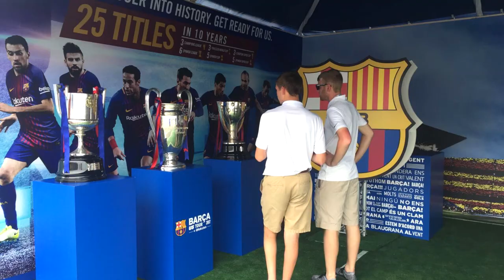COUTINHO QUIERE VENGARSE DEL REAL MADRID | DILEMA CON DEMBELÉ | "YERRY MINA TRINUFARÁ EN EL BARÇA"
Noticias variadas en el Barcelona protagonizadas por Coutinho, el cual busca vengarse del Real Madrid en el Clásico de Liga. Además el Barça tiene un dilema con Dembelé de cara al clásico de cara a si debe ser o no titular. Por otro lado el ex jugador Hristo Stoichkov ha declarado que Yerry Mina triunfará en el Barcelona, que tiene condiciones para conseguir ser uno de los mejores. Así ha ido el día en el Barcelona.